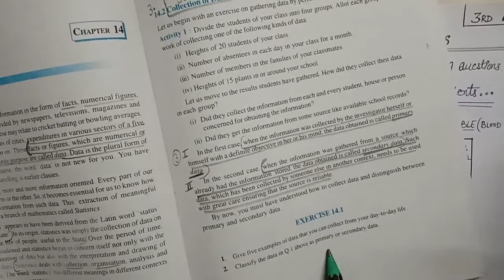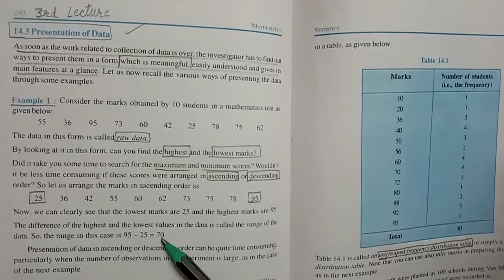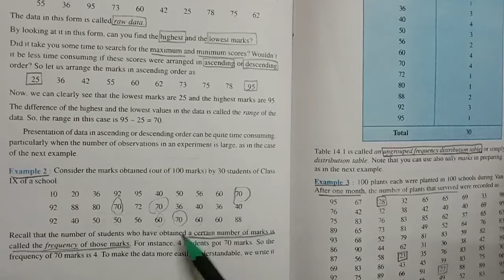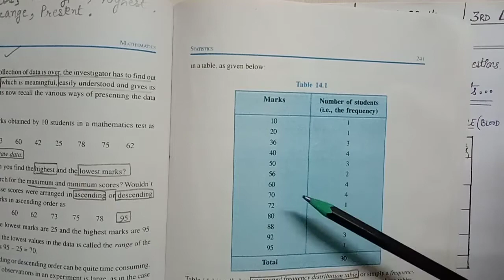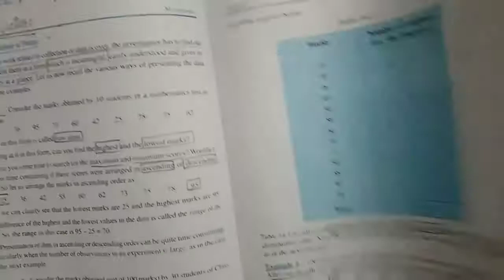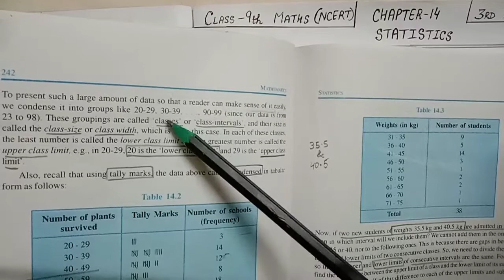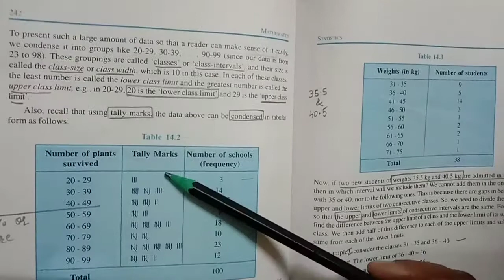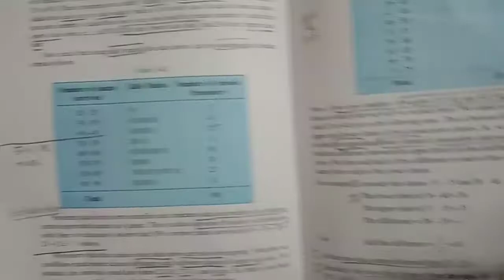#3 Class -9th Maths Chapter-14 (Statistics) Exercise -14.2 (Eg.1,2 and 3)